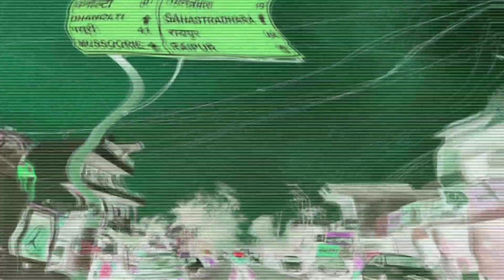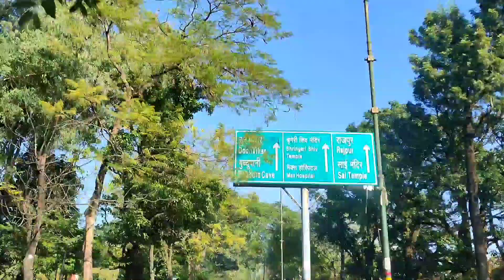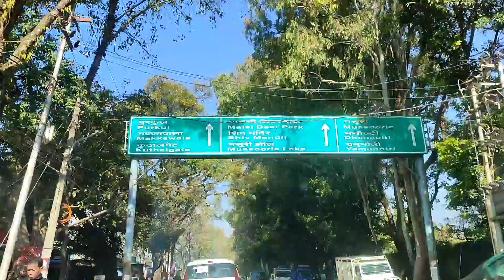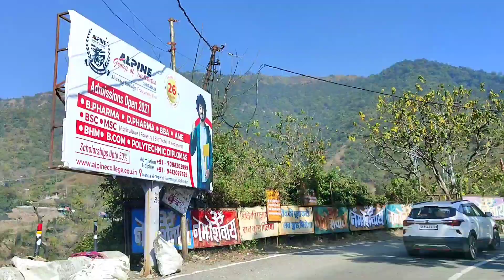Dehradun To Mussoorie Road trip:Part1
Odia Travel vlogs with Satya
Dehradun to Mussoorie: 30km